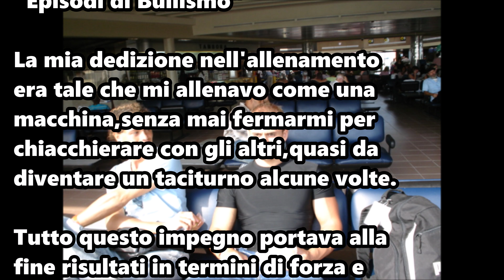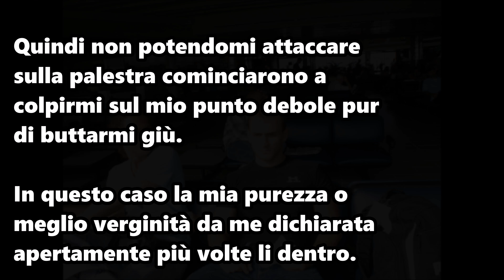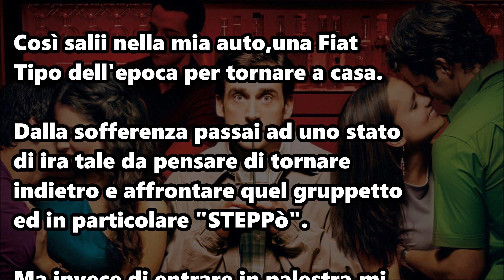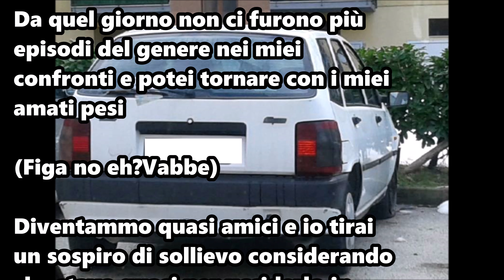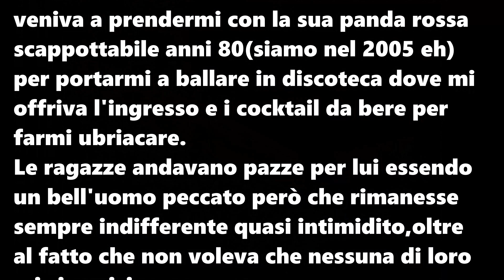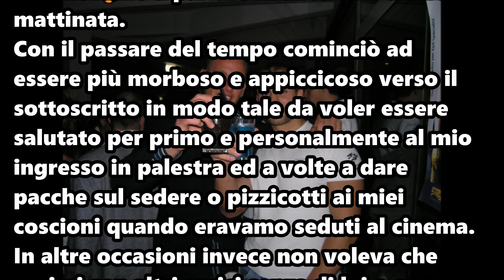HO PRESO 20 KG DI PESO CORPOREO IN 3 ANNI CON IL BODYBUILDING - Amarcord 3